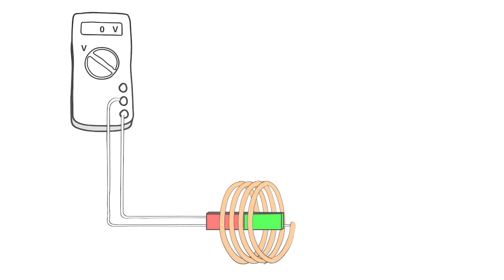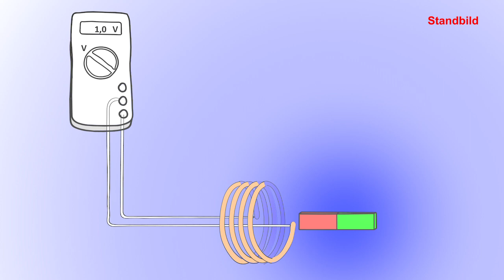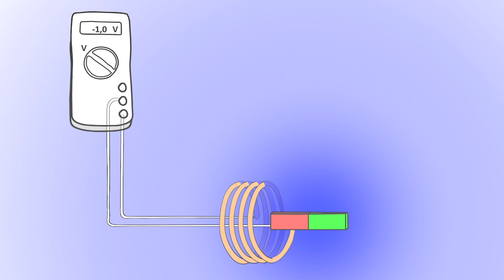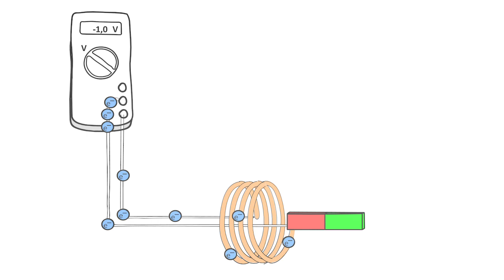Elektromagnetische Induktion mit einem digitalen Messgerät - einfach und anschaulich erklärt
In diesem Video wird dir der Vorgang der elektromagnetischen Induktion einfach und anschaulich mithilfe eines neuen Erkläransatzes erklärt. Weitere Erklärvideos, Experimente und dazu passende Arbeitsblätter findest du auf physikdigital.de